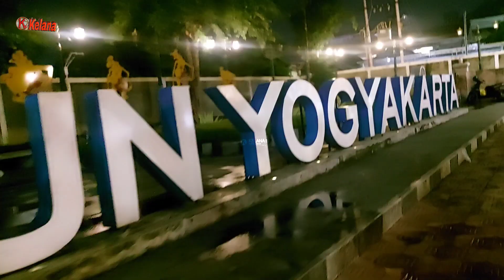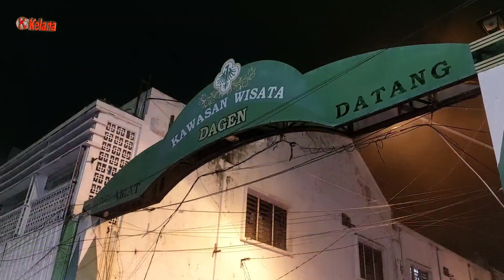Situasi Malioboro Jogja di hari malam Jum'at